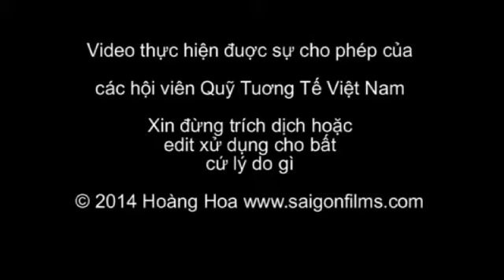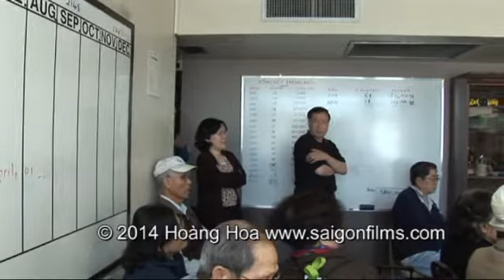"Quỹ Tương Tế Việt Nam và Tȃn Chủ Tịch Bùi Huy Thiện Mỹ" Ông Dương Quốc Dȃn 04/07/2014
Ông Dương Quốc Dȃn 04/07/2014 về "Quỹ Tương Tế Việt Nam và Tȃn Chủ Tịch Bùi Huy Thiện Mỹ"
Vị Tȃn Chủ tịch Quỹ Tương Tế Việt Nam (QTTVN) Bùi Huy Thiện Mỹ coi như chính thức nhận trách nhiệm vào ngày 7 tháng 4, 2014 trước các hội viên tại trụ sở QTTVN, San Jose Ca, USA. Việc làm của ông ngay tức thì hôm ấy là ký checks trả tiền còn lại khoảng dưới 40% số tiền mà các hội viên đóng góp cho các hội viên bỏ hội. Việc làm sáng suốt này của ông đã giảm đi những tốn kém, vất vã của các hội viên QTTVN. Có những hội viên đi lại khó khăn bằng đủ loại phương tiện, xe bus, xe taxi, hoặc nhờ con cháu chở, hoặc hy sinh giờ giấc thay vì phải ở nhà chăm sóc người thȃn... Nhưng quan trọng hơn hết việc làm sáng suốt và tình người này đã giảm đi tốn kém tiền bạc khi không nhờ đến luật sư và tránh sự mất mát thể diện danh dự của "thuyền trưởng bỏ tàu."
Những lời phát biểu của Ông Dương Quốc Dȃn ngày 7 tháng 4, 2014 trước khi cuộc họp tại trụ sở QTTVN khởi đầu được xem như một phần lịch sử của QTTVN và cũng là sự giới thiệu và ủng hộ của các hội viên QTTVN dành cho ông Tȃn Chủ tịch QTTVN Bùi Huy Thiện Mỹ. Mọi người ai nấy đều biết những khó khăn phía trước của ông Tân Chủ tịch khi nhận trách nhiệm này, nhưng tin tưởng rằng Ông và Ban Quản Trị mới sẽ vượt qua được.
Hiện nay Thành phố San Jose không có một sự trợ giúp nào như hổ trợ tiền trụ sở, hoặc nhȃn viên, nơi giải trí và cố vấn sức khoẻ, ... dành cho các vị cao niên Việt Nam, nhƯng nếu ngày kia vị Tȃn Chủ tịch QTTVN Bùi Huy Thiện Mỹ có dịp bước vào giòng chính của chính trị Hoa Kỳ, chúng tôi tin rằng, những gì mà ông học hỏi và xử trí hôm nay đối với các hội viên QTTVN sẽ giúp ông đạt thành sở nguyện. Chúng tôi rất hoan nghênh và chào mừng ngày ấy.
Hoàng Hoa
Trưởng Biên Tập SaigonFilms